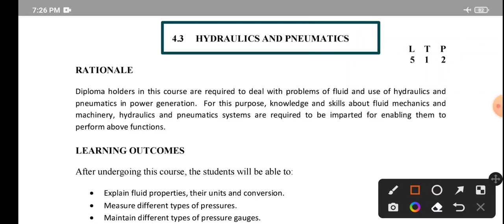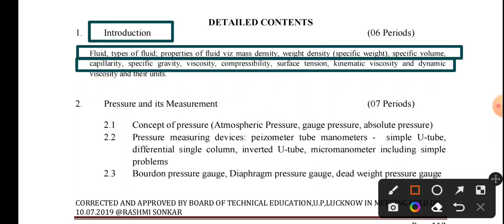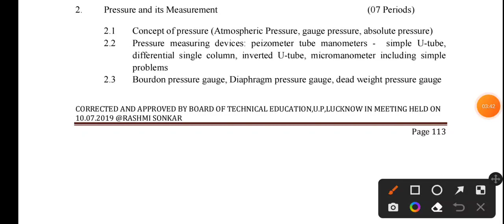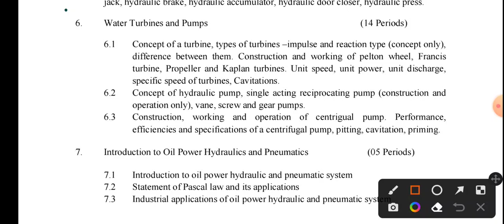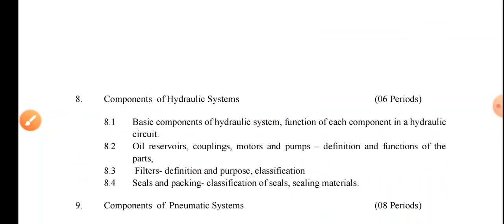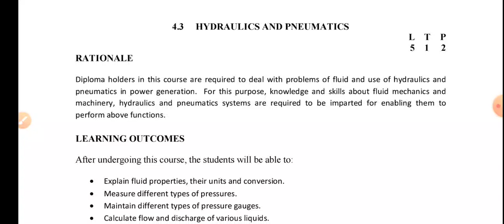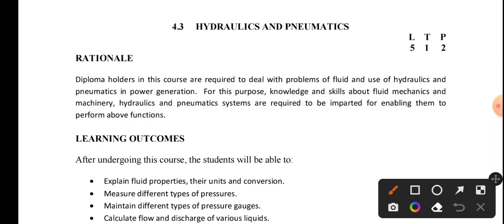Polytechnic 4th semester ke subject Hydraulic and pneumatic ka syllabus with topicwise analysis.